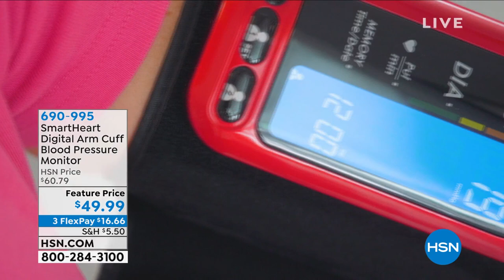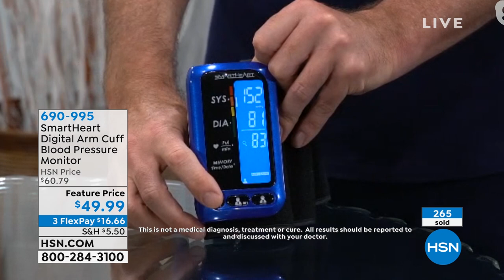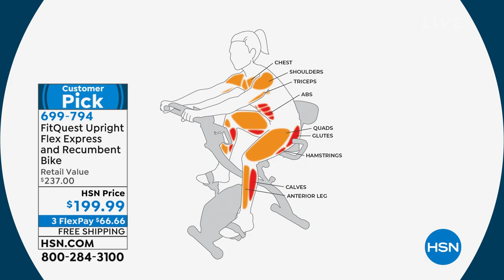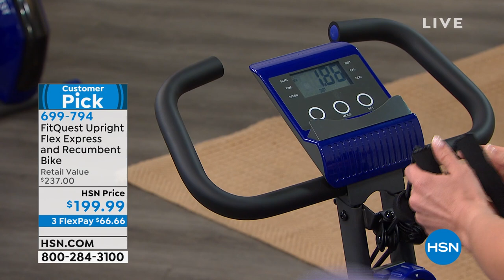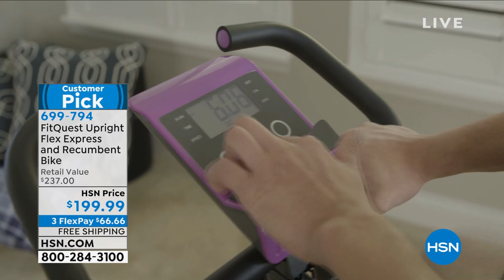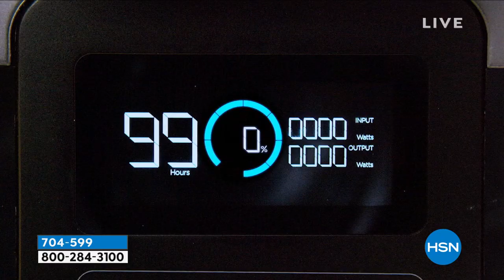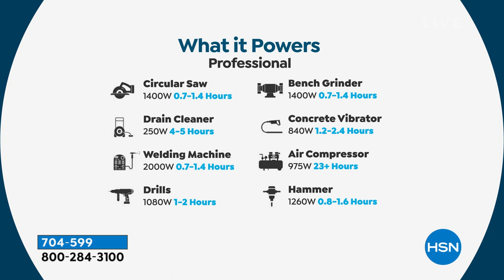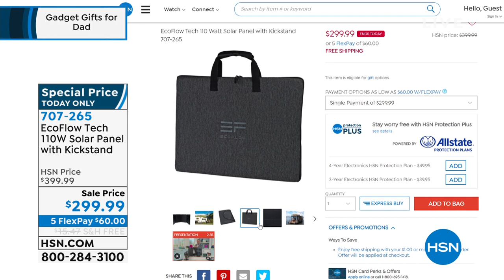HSN | Gadget Gifts for Dad 06.07.2021 - 10 PM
Electronics